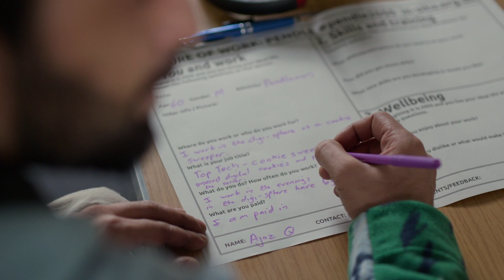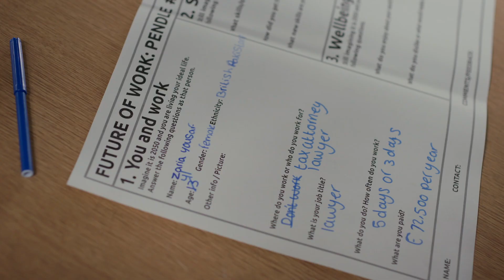Nelson Reimagined: Andy Abbott | Artist Sharing Weekend, April 2023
Nelson Reimagined: Artist Sharing was a weekend of artist-led events and activities for Nelson residents to enjoy and participate in, to explore new ideas about Nelson and join in an on-going conversation about its future.

Between November 2022 and April 2023, four artists were researching in Nelson as part of Nelson Reimagined, the artist led programme strand of This Is Nelson. Nelson Reimagined introduces artists to people and places in Nelson to stimulate new ideas by mapping existing assets and activity that can contribute to the development of the town’s future. For the Artist Sharing Weekend, each artist presented their findings, each focused on a different research inquiry. Andy Abbott, who curates the Nelson Reimagined strand, presented his ongoing project The Future of Work.

Andy is designing a video game about The Future of Work in Nelson and would like your help in creating the characters and content. We will use an interactive VR experience as a point of departure to imagine what our dream jobs would be in 2050 - What do you do? How did you get to where you are? Do you like it and are there any challenges?

Nelson Reimagined has also included a series of talks and community conversation called Nelson Reimagined: Interdisciplinary Conversations. You can find recordings of these talks on our YouTube channel.

This Is Nelson is the cultural strand of the Nelson Town Deal led by In-Situ and Building Bridges. It will engage with Nelson’s communities through a programme of activities and events and the reactivation of places and spaces.